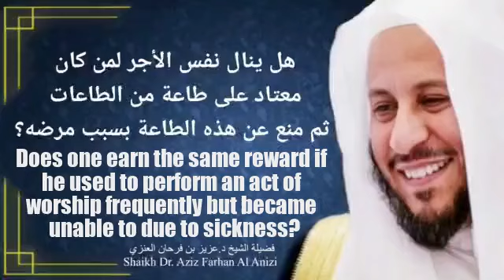Does one get same reward if used to perform worship frequently but now is unable due to sickness?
Does one earn the same reward if he used to perform an act of worship frequently but became unable to due to sickness?

هل ينال نفس الأجر لمن كان معتاد على طاعة من الطاعات ثم منع عن هذه الطاعة بسبب مرضه؟
الشيخ د/ عزيز فرحان العنزي